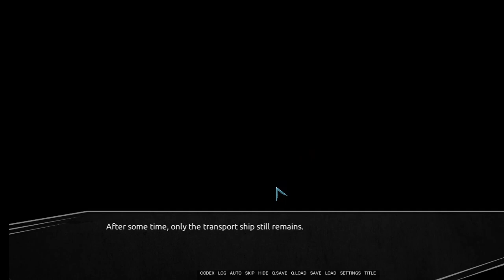Ashes of War Walkthrough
Ashes of War

Creator: CAT'S TOOTH STUDIO